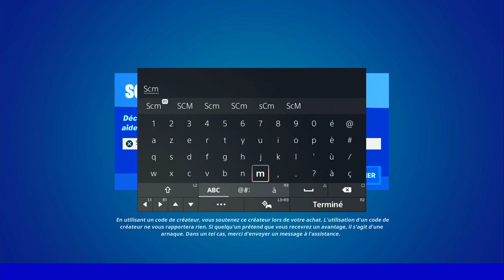DÉTRUIRE DES STRUCTURES AVEC UN CHAR D'ASSAUT DANS ZÉRO CONSTRUCTION FORTNITE, OPÉRATION SECRÈTE 3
▬▬▬▬▬▬▬ • BIENVENUE 😍 • ▬▬▬▬▬▬▬

▬▬▬▬▬▬▬ • PARTENAIRES 💪 • ▬▬▬▬▬▬▬

👉StealthGamer:
"SOISCOOLMEC"
"STRIKESOISCOOL"

TikTok "SoisCoolMecYTB"
👻Snapchat "soiscoolmec"

.▬▬▬▬▬▬▬ • TOP DON 💰 • ▬▬▬▬▬▬▬

▬▬▬▬▬▬▬ • MUSIQUE OUTRO 🎵 • ▬▬▬▬▬▬▬